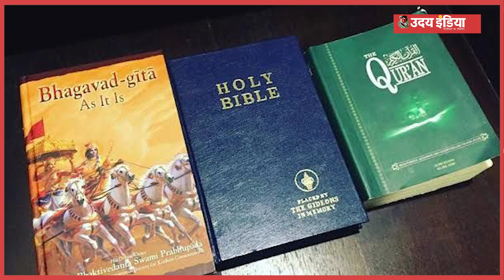जननी जन्मभूमि की अद्भुत वंदना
भारत माता की वंदना